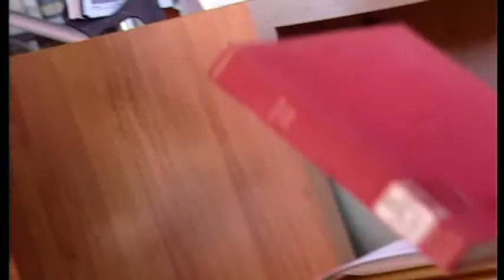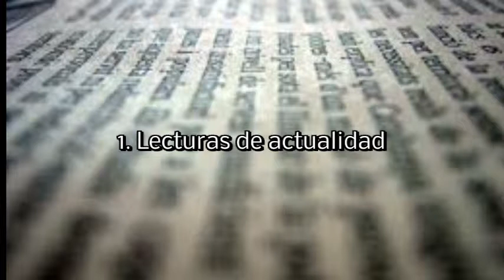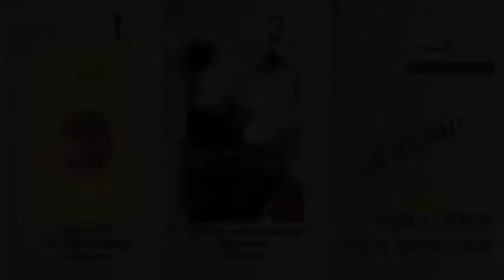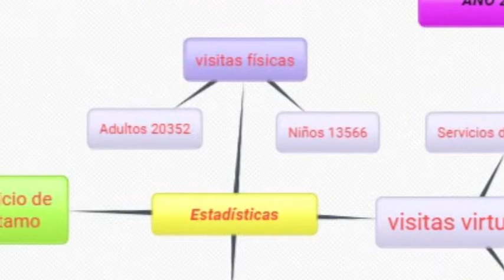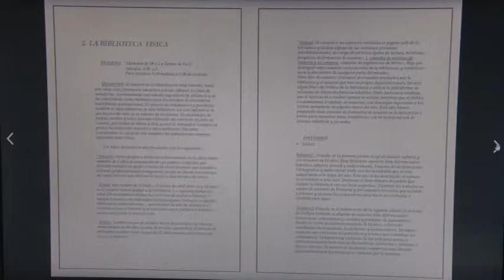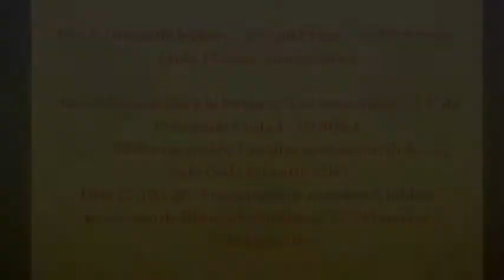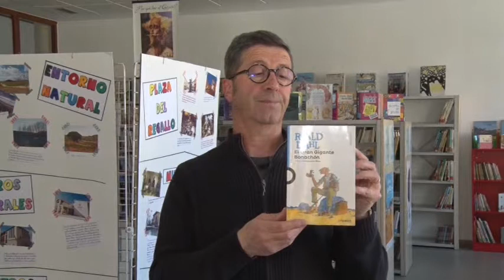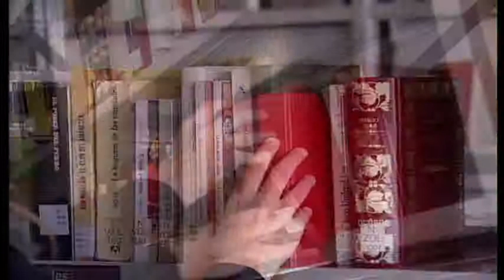El rincón de la lectura